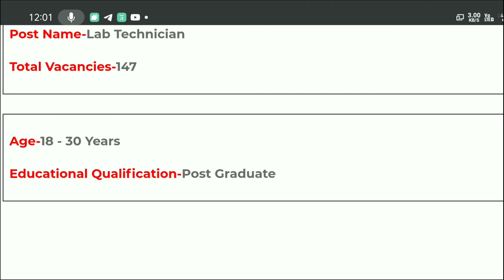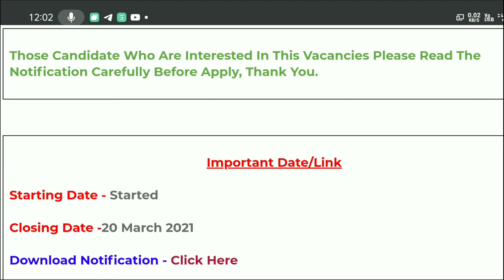Animal husbandry recruitment 2021 All India job Latest govt job odisha job details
odishajobreporter,
fmmanoj,
odisha job reporter,
odisha job,
odisha job info,
ics tips,
odia space,
fm manoj,
laxmidhar sir,
govt jobs,